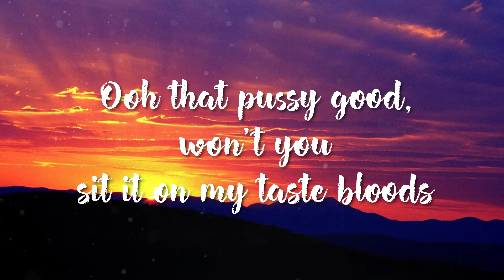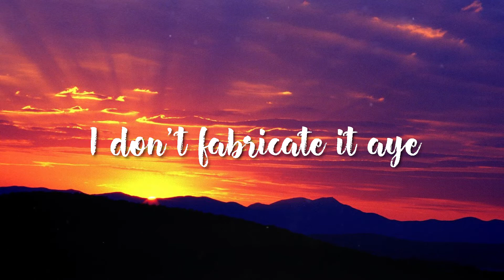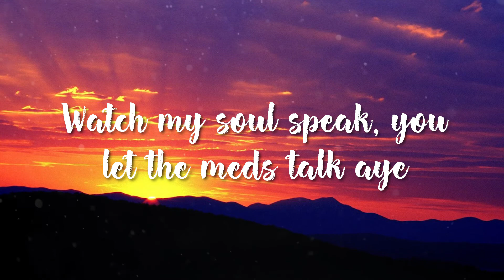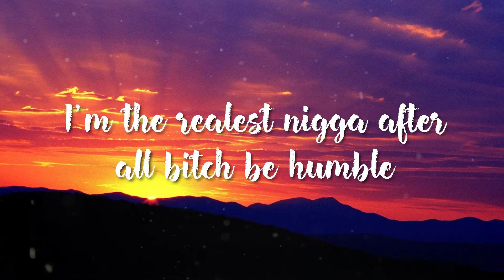Kendrick Lamar - HUMBLE ( Lyrics)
Lyrics:
[Intro]
Wicked or weakness
You gotta see this
waaaaay (yeah, yeah!)

[Verse 1]
Ayy, I remember syrup sandwiches and crime allowances
Finesse a nigga with some counterfeits, but now I’m countin' this
Parmesan where my accountant lives, in fact I'm downin’ this
D'USSÉ with my boo bae tastes like Kool-Aid for the analysts
Girl, I can buy your ass the world with my paystub
Ooh, that pussy good, won't you sit it on my taste bloods?
I get way too petty once you let me do the extras
Pull up on your block, then break it down: we playin' Tetris
AM to the PM, PM to the AM, funk
Piss out your per diem, you just gotta hate 'em, funk
If I quit your BM, I still ride Mercedes, funk
If I quit this season, I still be the greatest, funk
My left stroke just went viral
Right stroke put lil' baby in a spiral
Soprano C, we like to keep it on a high note
It's levels to it, you and I know

[Chorus]
Bitch, be humble (Hol' up, bitch)
Sit down (Hol’ up, lil’, hol' up, lil’ bitch)
Be humble (Hol' up, bitch)
Sit down (Hol' up, sit down, lil', sit down, lil’ bitch)
Be humble (Hol' up, hol' up)
Bitch, sit down (Hol' up, hol' up, lil' bitch)
Be humble (Lil' bitch, hol' up, bitch)
Sit down (Hol' up, hol' up, hol' up, hol' up)
Sit down (Hol' up, hol' up, lil', hol' up, lil' bitch)

[Verse 2]
Who that nigga thinkin' that he frontin' on Man-Man? (Man-Man)
Get the fuck off my stage, I'm the Sandman (Sandman)
Get the fuck off my dick, that ain't right
I make a play fucking up your whole life
I'm so fuckin' sick and tired of the Photoshop
Show me somethin' natural like afro on Richard Pryor
Show me somethin' natural like ass with some stretch marks
Still will take you down right on your mama's couch in Polo socks
Ayy, this shit way too crazy, ayy, you do not amaze me, ayy
I blew cool from AC, ayy, Obama just paged me, ayy
I don't fabricate it, ayy, most of y'all be fakin', ayy
I stay modest 'bout it, ayy, she elaborate it, ayy
This that Grey Poupon, that Evian, that TED Talk, ayy
Watch my soul speak, you let the meds talk, ayy
If I kill a nigga, it won't be the alcohol, ayy
I'm the realest nigga after all